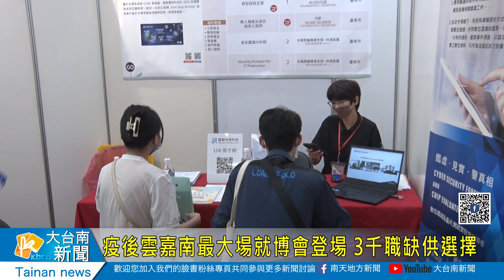疫後雲嘉南最大場就博會登場 3千職缺供選擇20230916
疫後雲嘉南最大場就博會登場 3千職缺供選擇
疫情過後，勞動部雲嘉南分署16日舉辦2023台灣就業通-雲嘉南地區最大場的就業博覽會，共有57家廠商，釋出將近3千個工作機會，其中8成都是雲嘉南地區在地職缺，更有廠商拋出月薪68K搶人才，這場就博會也順勢科技發展，首次導入「AI智慧面試官」服務。